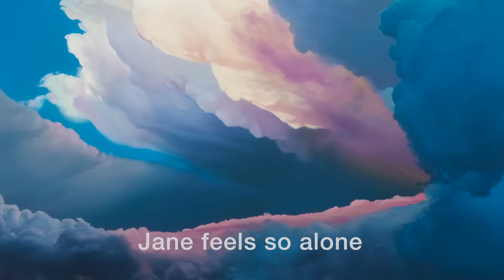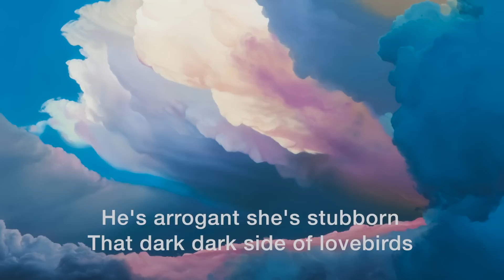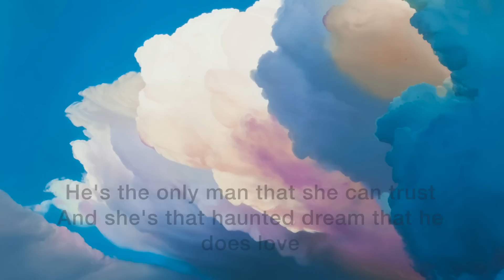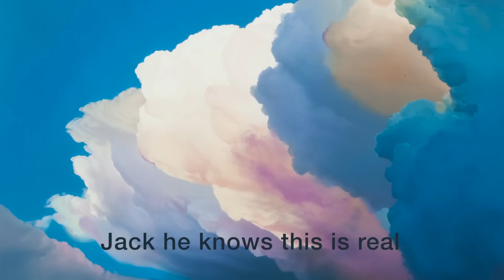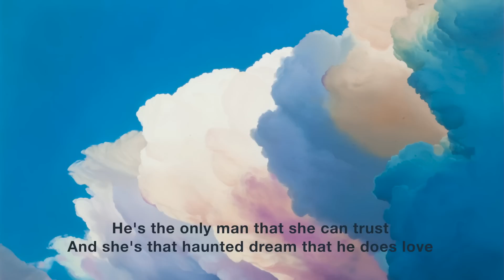Treehouse Sanctum - Jack and Jane (lyrics)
Song:  Jack and Jane --
Band:  Treehouse Sanctum --
Album:  Vivere (2017) --
Artwork:  Ian Fisher --
Lyrics & Music:  Sam Rymer --
Musicians:  Danya Lynn Uptegrove, Sam Rymer, Andrew Horwath, Jeremy Gleason, Jon Boland, Sarah Rymer & TD Davis --
Recorded by:   Nick Sullivan, The Keep (Denver, CO) --

Jack and Jane Lyrics:
Out across the sandstone
The arroyos sit windblown
Halfway through Utah
Just moonlight and blacktop

And Jane wants to go back home
Jack ignores her appeal
Jane feels so alone
As Jack’s hand hangs out over, out over that steering wheel

She’s arrogant he’s stubborn
That dark dark side of love birds
Waiting on a compromise
Has taken them four hundred miles

Jane knows that it’s just like home
Jack rips open the seal
Jane pretends to play with her phone

Turn up the FM radio
Look at all the stars out the window
He’s the only man that she can trust
And she’s the haunted dream that he does love

Janie knows that he is her home
Jack he knows this is real
Jane wrestles with the fear of the unknown